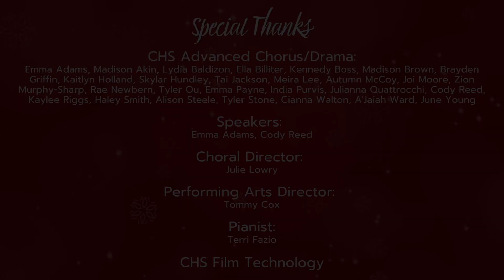Holiday Video 2022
Merry Christmas and Happy New Year from the Trojan Nation!